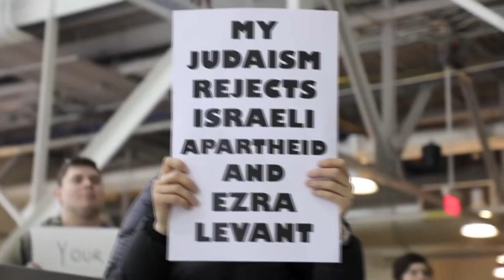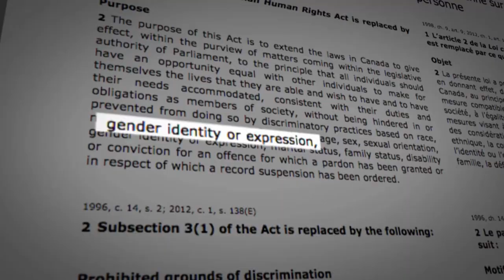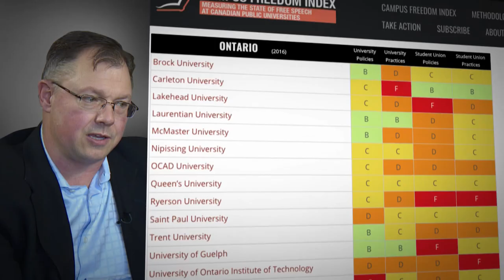Free speech under attack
Is free speech under fire on Canadian university campuses? Some say it's being stifled in the name of political correctness.